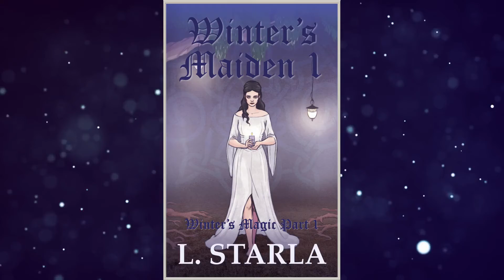Winter's Maiden 1 (Winter's Magic #1) Cover Reveal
Do you hide from the monsters, or embrace your magical destiny?

Alannah Winters: hedonist. Impulsive, precocious, and dangerously drawn to mysticism. Whisked away from her hometown at a young age and raised ignorant of her close ties to the pagan Gods.
When tragedy strikes her family again, she is forced to return to the small Irish settlement of Gaeilge Shores, a town shrouded in secrecy. At least she has her beloved cousins by her side, helping to unravel the mysteries of her heritage.
Alannah had always harboured feelings for Liam, the eldest of her two cousins, and seeing the man he has grown into only serves to intensify those desires. But when she rocks up at her new school, the captivating blue eyes of a tall, dark, and handsome senior virtually consume her. Not to mention the unsettling way things have changed with Brendan, her other cousin.
Can Alannah survive her inevitable transformation? And what is to be done about the three hot guys vying for her attention? Alannah’s early signs of hedonism will prove to be much more than a passing phase…

Video Credits

Picture Credits